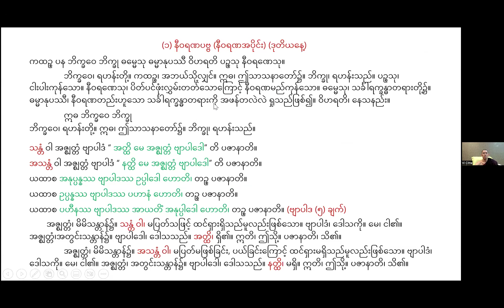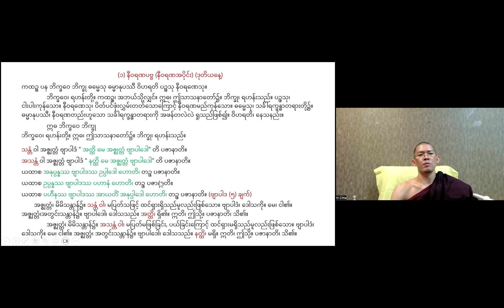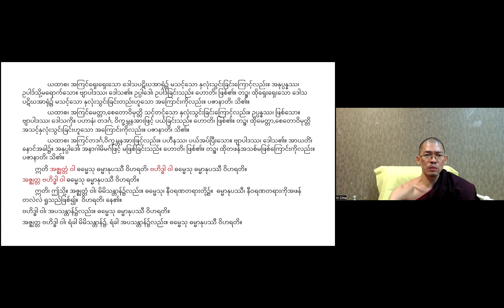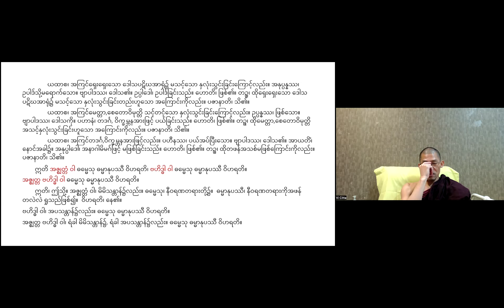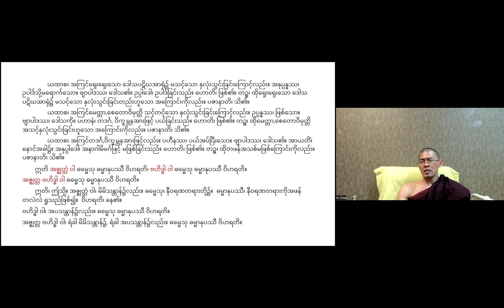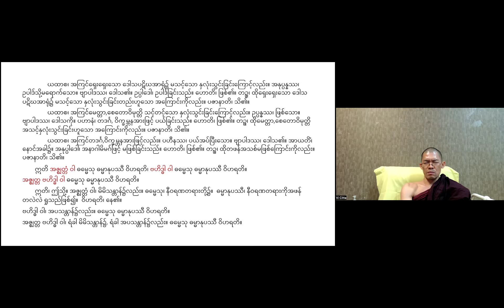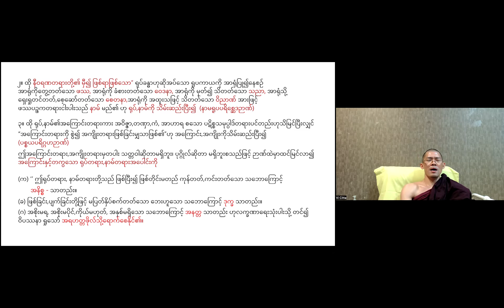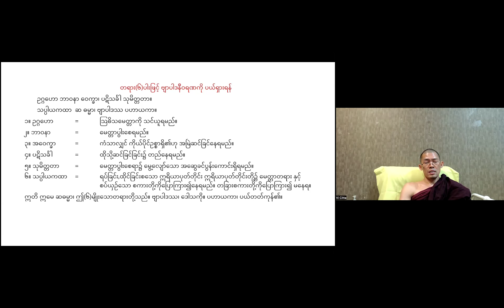Mahasatipathana Sutta - Part 25 - 25-06-2024